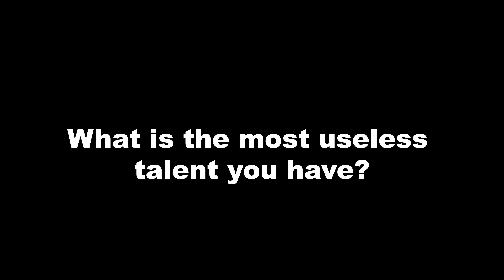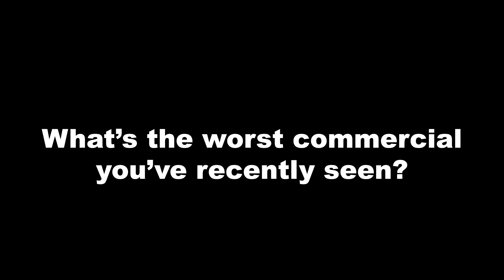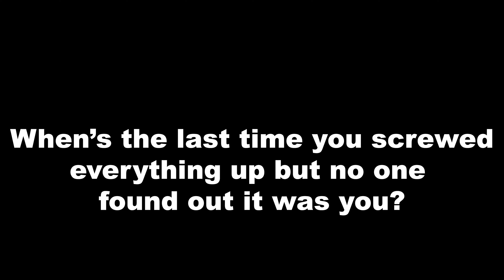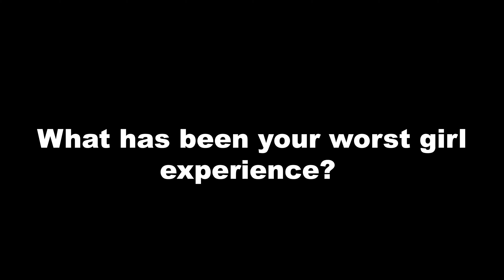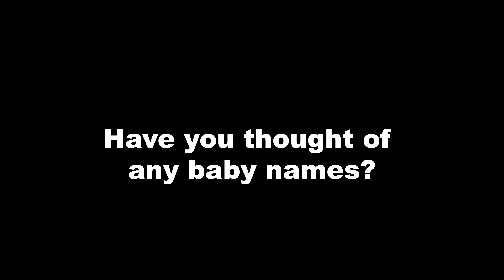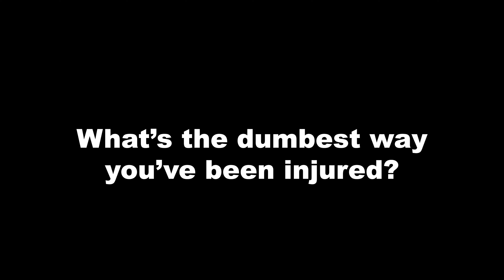QUESTIONS WITH MANJO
He really do be making sum good pizza doe